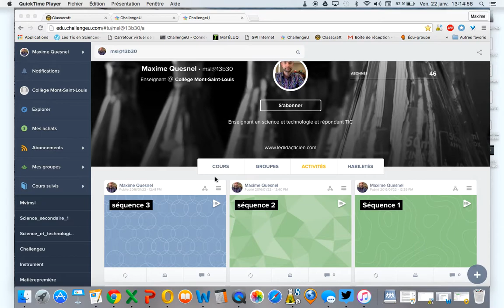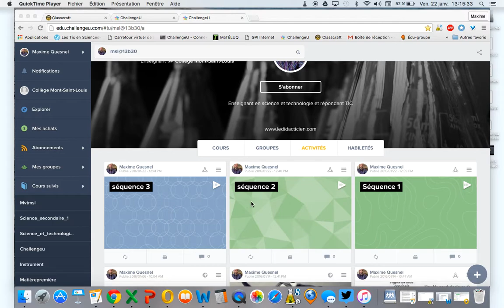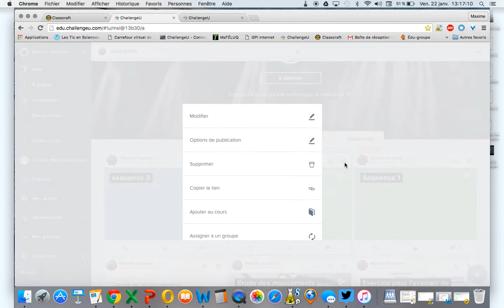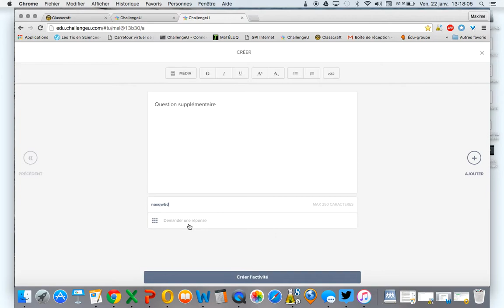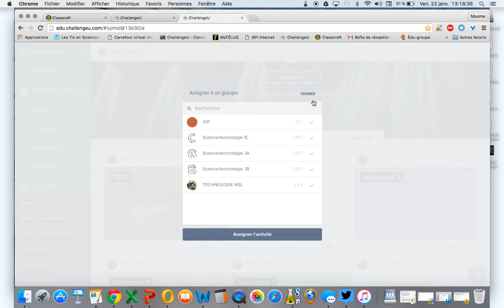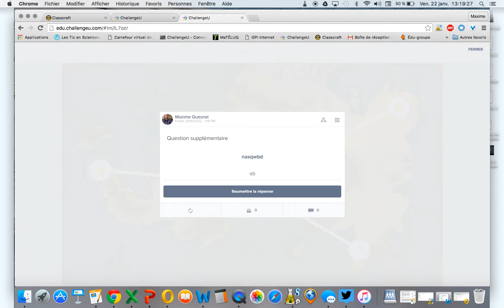Cartes de progression avec ChallengeU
Carte de progression avec CU